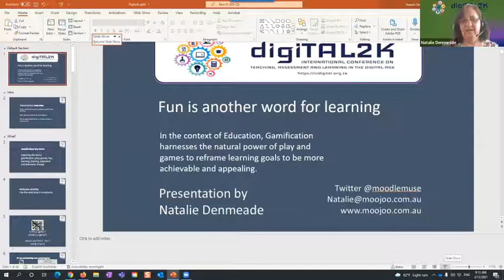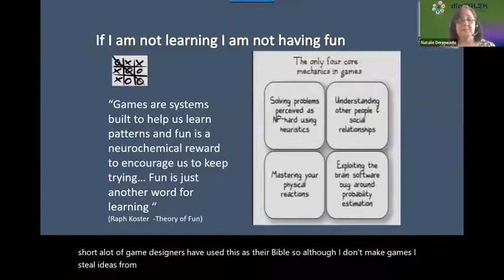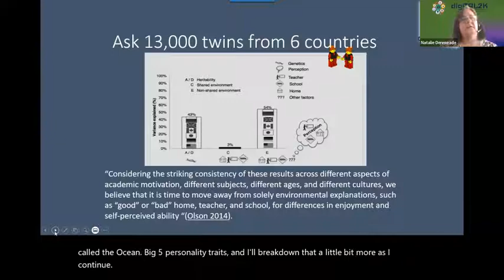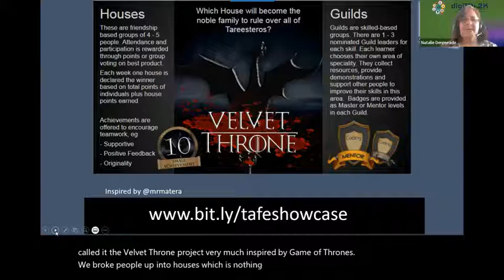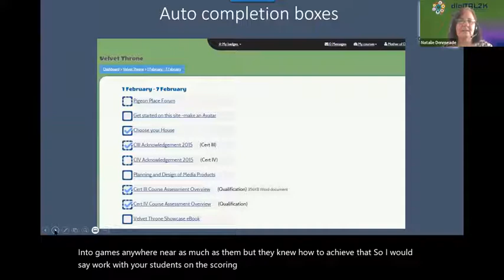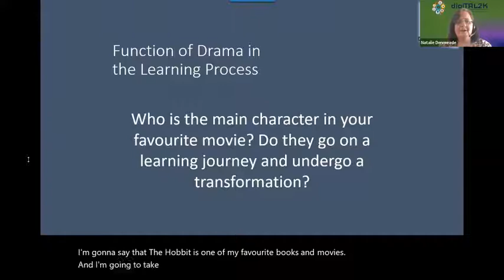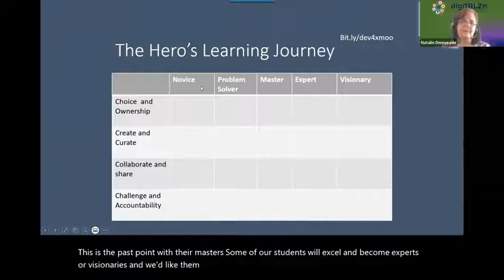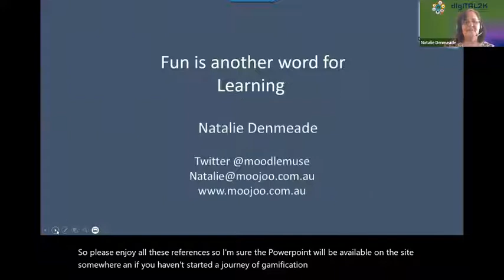digiTAL 2021 Keynote 3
The Hero’s Learning Journey: harnessing the power of play in learning design

Natalie Denmeade
Learning Content and Development, Cultural Infusion. Australia